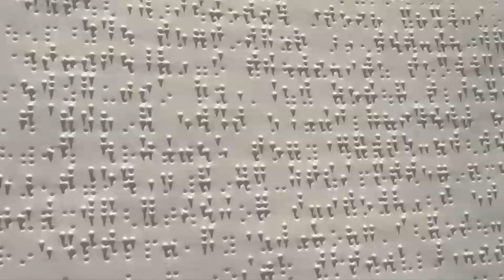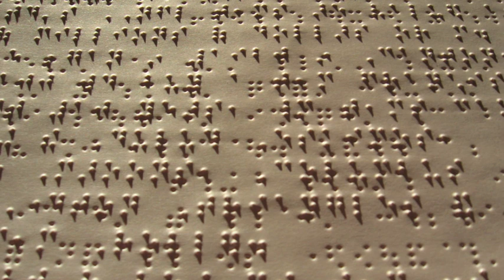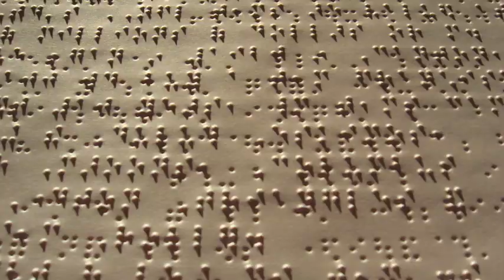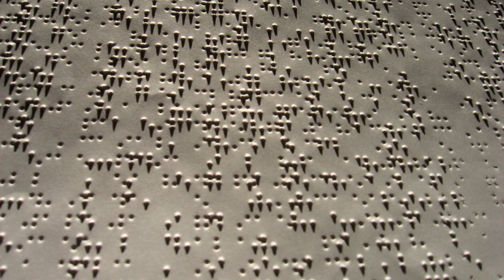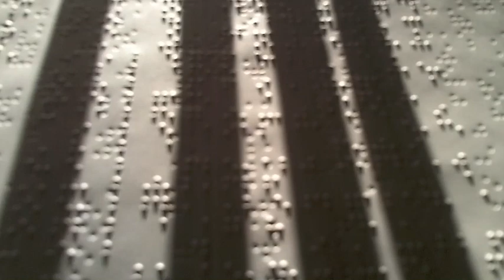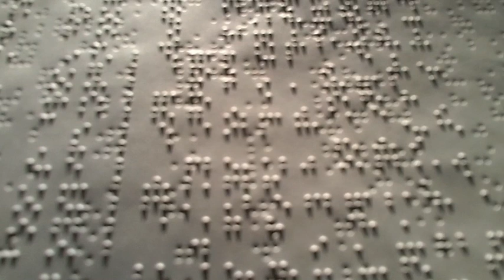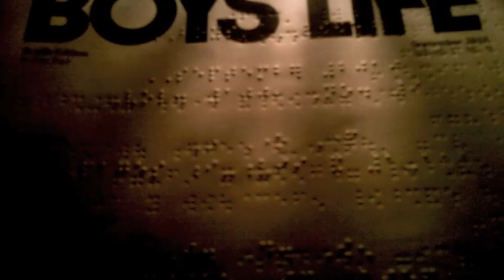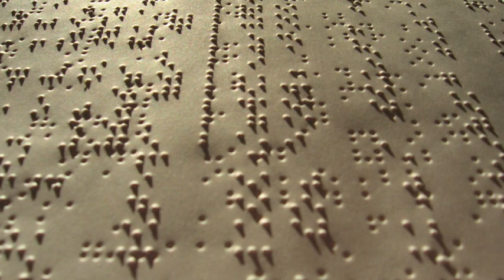I Have Been Thinking About Snow (Close to the Edit)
A visual take on an excerpt from an essay originally published in NECK DEEP AND OTHER PREDICAMENTS (Graywolf, 2007), therefore something entirely new, a video essay. Best watched in the dark, lights off, January in Michigan, real cold.